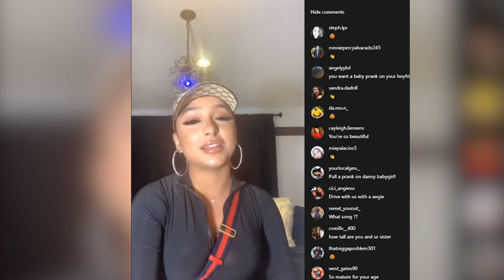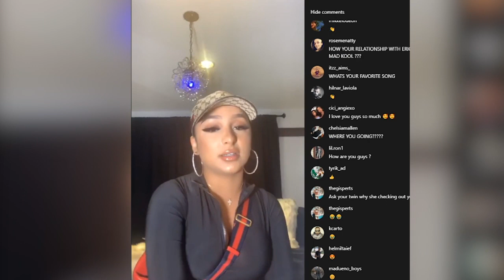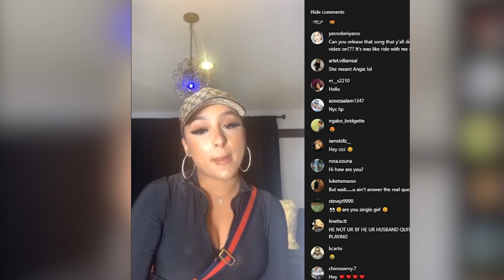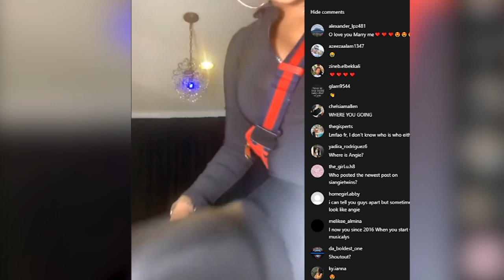SiAngie Twins on Instagram Live | October 12th, 2019